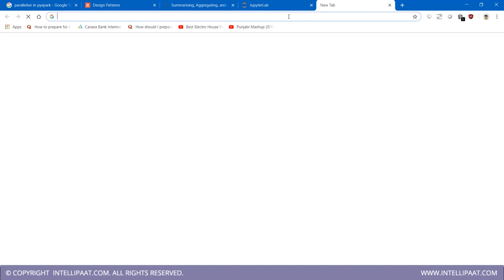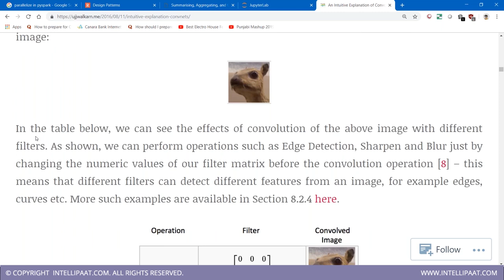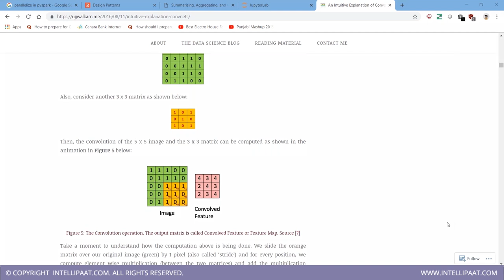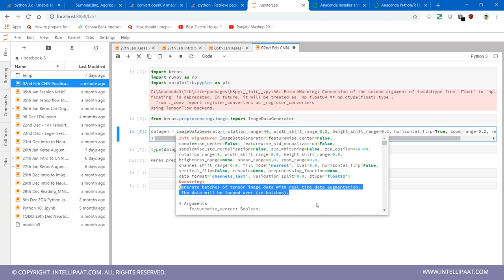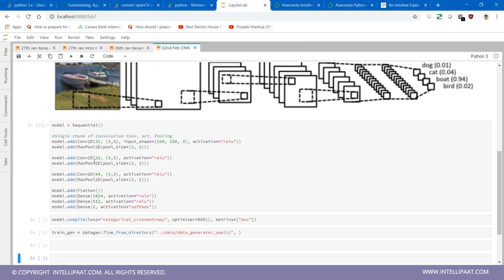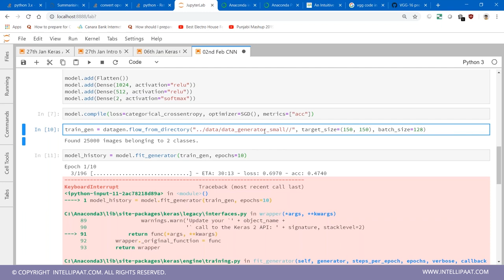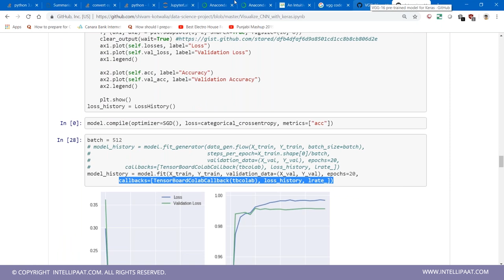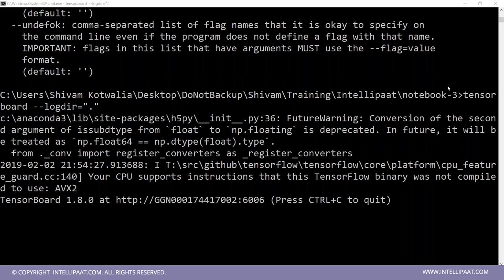Convolutional Neural Network Tutorial (CNN) | Convolutional Neural Networks With TensorFlow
In this convolutional neural network tutorial you will learn what is convolutional neural networks, various layers in convolutional neural networks with tensorflow and a demo on demo on convolutional neural networks with keras in detail.

📝This convolutional neural network example video helps you to learn following topics:
0:37 - what is convolutional neural network
16:24 - convolution operation example
20:14 - pooling step in cnn
29:31 - depth of filters explained
37:39 - strides in cnn
38:09 - padding in cnn
42:36 - non linearity(relu) in cnn
47:43 - hands on demo on cnn

📰Interested to learn Artificial Intelligence still more?

Are you looking for something more? Enroll in our Artificial Intelligence Masters Course and become a certified AI professional It is a 143 hrs instructor led AI for everyone training provided by Intellipaat which is completely aligned with industry standards and certification bodies.

Got any questions? Ask us in the comment section below.
Intellipaat Edge
1. 24*7 Life time Access & Support
2. Flexible Class Schedule
3. Job Assistance
4. Mentors with +14 yrs
5. Industry Oriented Course ware
6. Life time free Course Upgrade
Why should you watch this Artificial Intelligence tutorial?

You can learn Artificial Intelligence much faster than any other technology and this Artificial Intelligence tutorial helps you do just that. Artificial Intelligence is one of the best technological advances that is finding increased applications for machine learning and in a lot of industry domains. We are offering the top Artificial Intelligence tutorial that is AI for everyone to gain knowledge in Artificial Intelligence. Our Artificial Intelligence course has been created with extensive inputs from the industry experts so that you can learn Artificial Intelligence and apply it for real world scenarios.

Who should watch this Artificial Intelligence tutorial video?

If you want to learn Artificial Intelligence to become an A.I. expert then this Intellipaat Artificial Intelligence tutorial and AI deep learning course with tensorflow is for you. The Intellipaat Artificial Intelligence video is your first step to learn A.I. Since this A.I. tutorial and examples video can be taken by anybody, so if you are a beginner in technology then you can also watch other Artificial Intelligence tutorial to take your skills to the next level.

Artificial Intelligence is taking over each and every industry domain. Machine Learning and especially Deep Learning are the most important aspects of Artificial Intelligence that are being deployed everywhere from search engines to online movie recommendations. Taking the Intellipaat deep learning training & Artificial Intelligence Course can help professionals to build a solid career in a rising technology domain and get the best jobs in top organizations.

Why should you opt for a Artificial Intelligence career?

If you want to fast-track your career then you should strongly consider Artificial Intelligence. The reason for this is that it is one of the fastest growing technology. There is a huge demand for professionals in Artificial Intelligence. The salaries for A.I. Professionals is fantastic.There is a huge growth opportunity in this domain as well. Hence this Intellipaat Artificial Intelligence tutorial is your stepping stone to a successful career!